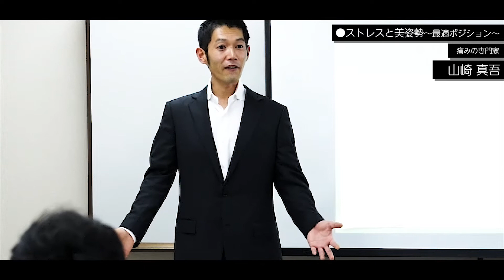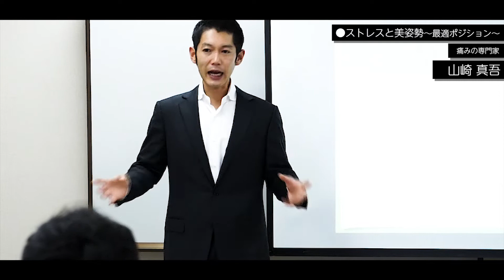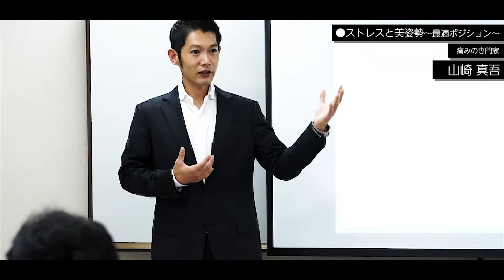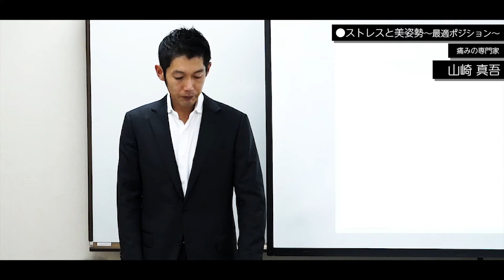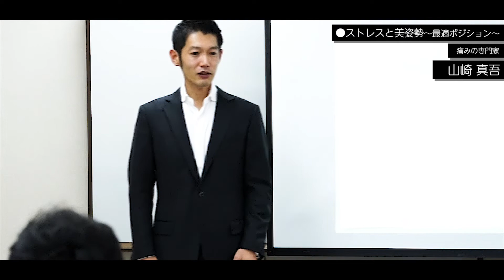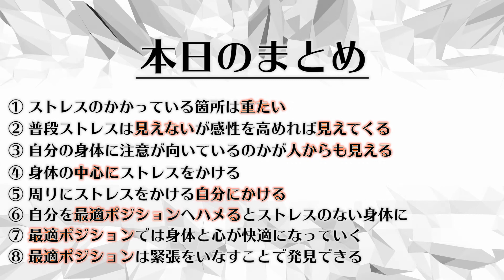ストレスは姿勢で軽減できる！整体のプロが教える美姿勢のコツ【和身塾】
身体のプロ達が集まる『和身塾』

『身体の使い方の秘伝』など、
期間限定で２大特典を無料プレゼント中！